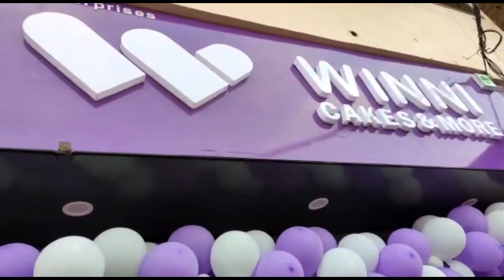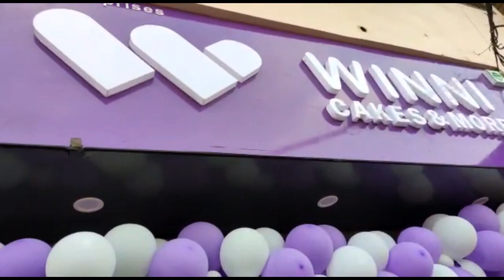winni cakes & more | jai prakash nagar patna | winni cake/birthday cakes/gifts/flower/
Hey Friends,🤝
welcome to my 5 finger vlogs 👩‍👩‍👧‍👧 youtube channel ❤️️
and i hope all of you are extremely well.💒

About this video :
Doston aaj ki nayi vlog me aap sabhi ko 5 finger vlogs ke 4th finger yaani 4th sister ka vlog video hai jo winni cakes & more jai prakash nagar patna ke opening ka video hai jahan birthday cakes gifts flowers ityadi milta hai... ummid hai doston ye video aapko pasand aayegi. Dhanybaad 🙏

Queries solved:
1. birthday cakes shops
2.flowers shops
3. gifts shop
4.winni cakes shop
5. b'day cakes shop in jai prakash nagar patna

music & sound effects used by youtube library